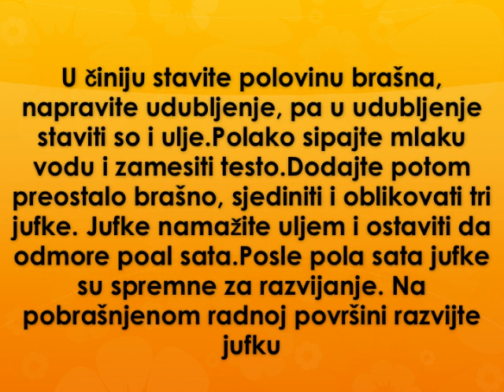Mantije Recept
recept za mantije